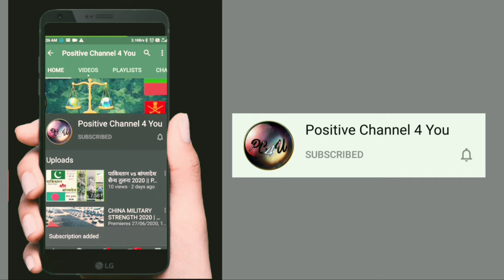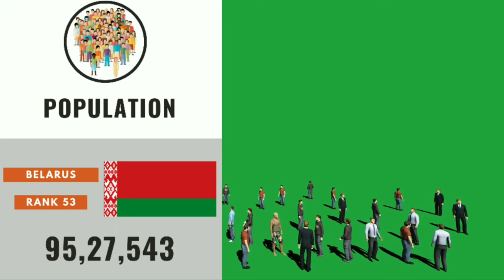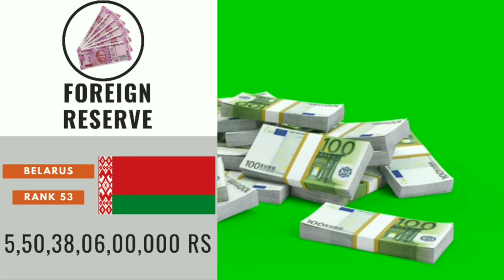Belarus Military Power 2020 | Military Strength | Air Force | Army | Navy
जय महाकाल 🙏🏻
        Guy's in this video we see Full Military Strength and Power of   "BELARUS" in Detail one by one From 'Air Force  then Army to Navy' means complete Armed Force of that Country.

दोस्तों इस वीडियो में हम '"बेलारूस"' की संपूर्ण सेन्य शक्ति के बारे में एक एक कर 'वायु सेना । थाल सेना और नोसेना' के बारें में जानेंगे बहोत ही विस्तार में।

◆ इंस्टाग्राम । Instagram

◆ फेसबुक । Facebook

◆ डेलीमोशन । Dailymotion

◆ शेयरचैट । Sharechat